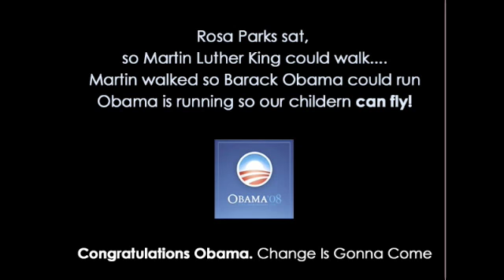CHANGE IS GONNA COME - BARACK OBAMA - OUT NOW ON iTUNES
Barack Obama, Obama Biden, Change Gonna Come, Change Can Happen, Change, Winston Francis, 5th November 2008,